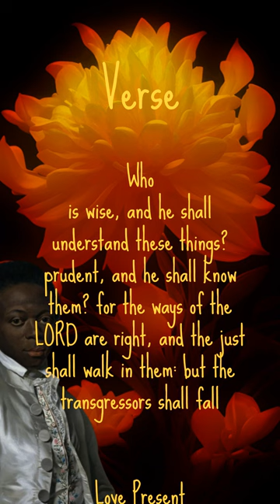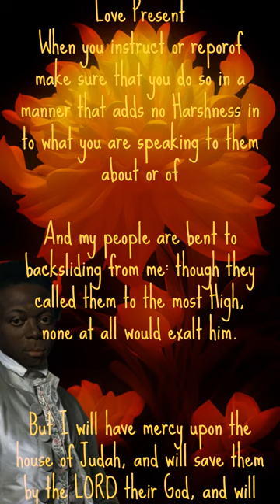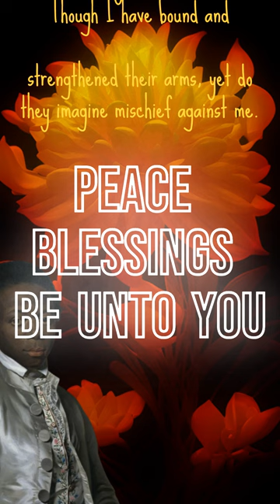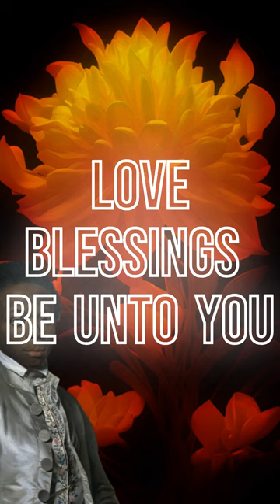His Love Extends to Mildred